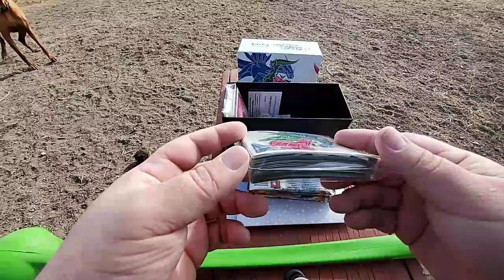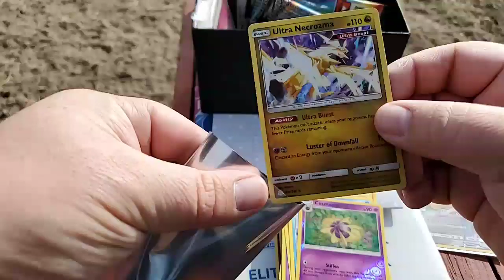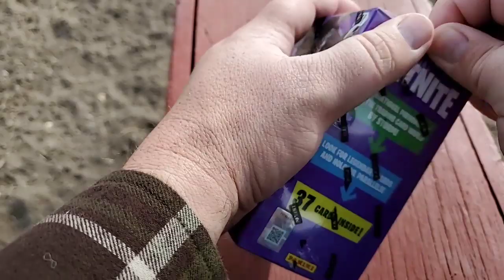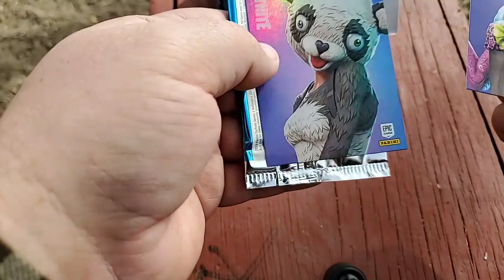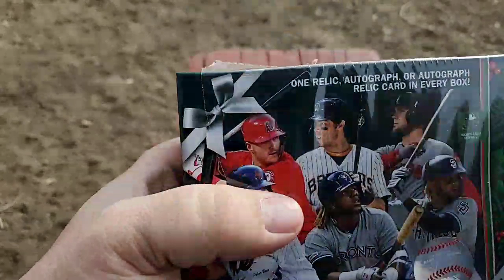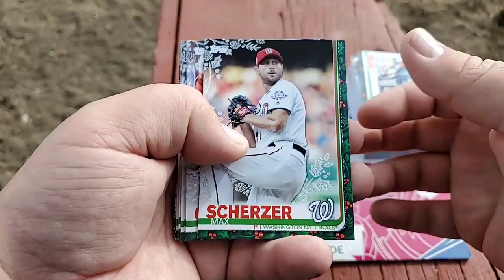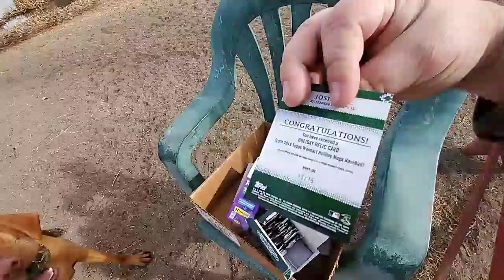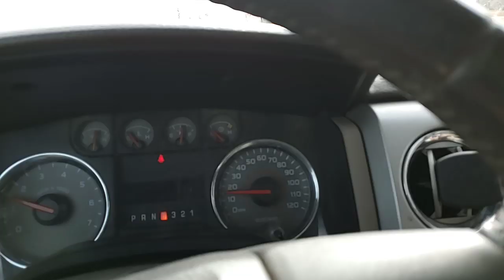Lunch Breaks Live!